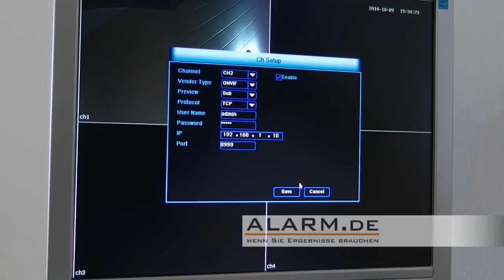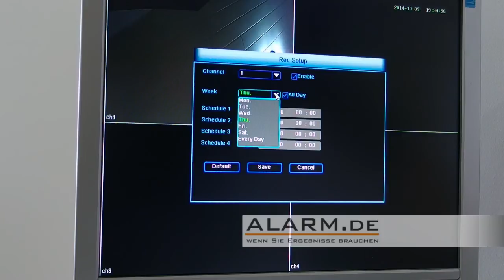8 Kanal NVR / ONVIF Netzwerkrekorder / bis zu 8 IP-Kameras aufzeichnen